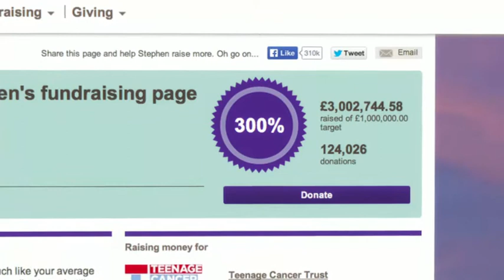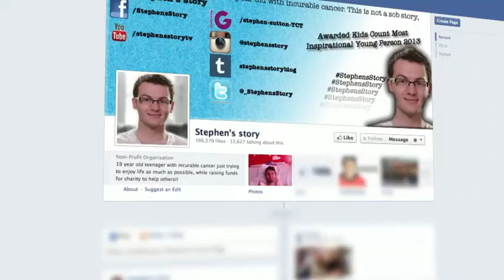The story of Stephen Sutton takes another remarkable twist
The terminal cancer sufferer has now raised over £3 million for the Teenage Cancer Trust.